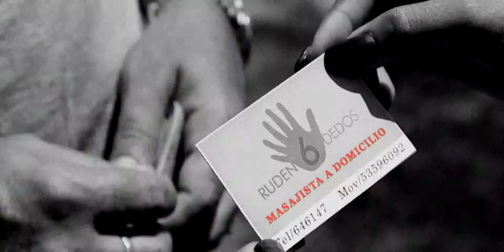Septeto Santiaguero Que Le Den Candela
Este Video llega a usted Gentileza de Salseros de Zona
LA WEB DE LA COMUNIDAD SALSERA DE LA PROVINCIA DE BUENOS AIRES.
Corresponsal:
Alberto Rodriguez

Para que Nuestro trabajo llegue a todos acompañanos en